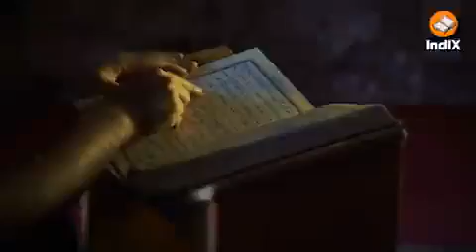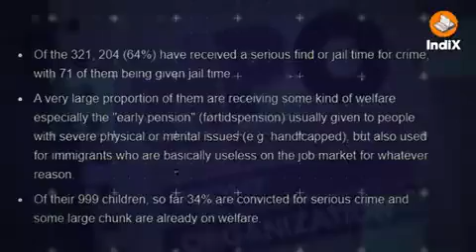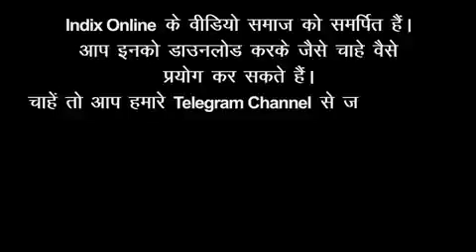*डेनमार्क में 1992 में मात्र 321 फिलीस्तीन शरणार्थियों को बसाना डेनमार्क को ही कितना महंगा प़डा, जर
*डेनमार्क में 1992 में मात्र 321 फिलीस्तीन शरणार्थियों  को बसाना डेनमार्क को ही कितना महंगा प़डा, जरा देखे…!!*
*कृपया वैश्विक ख़तरे को ध्यान से सुनें व भारत के संदर्भ में समझें।*